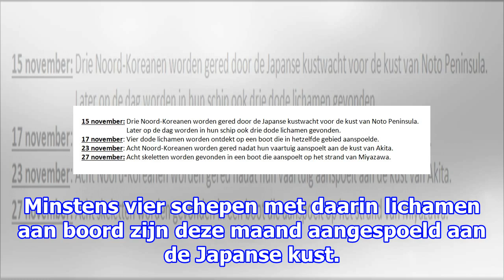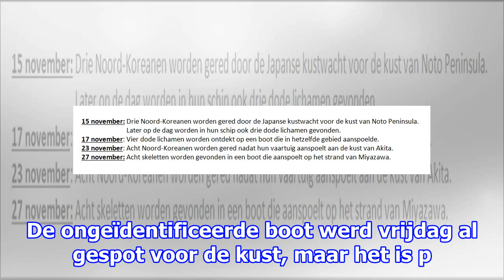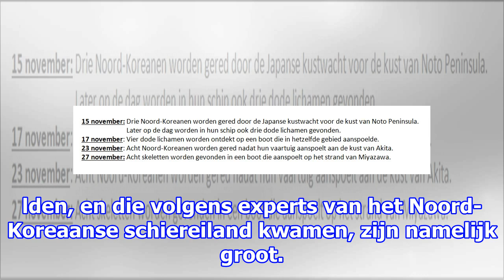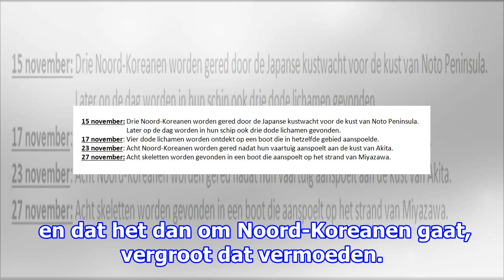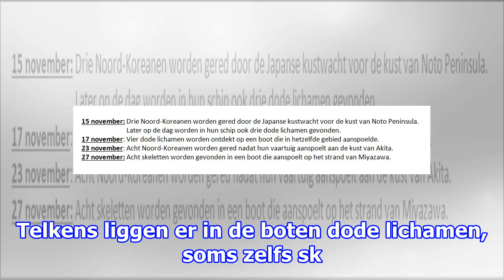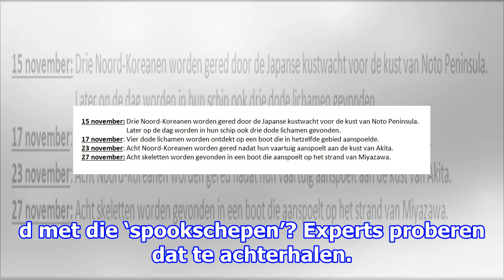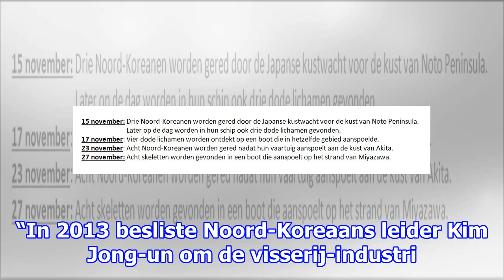Alweer mysterieus spookschip met lijken aangespoeld in japan. wat is er aan de hand?